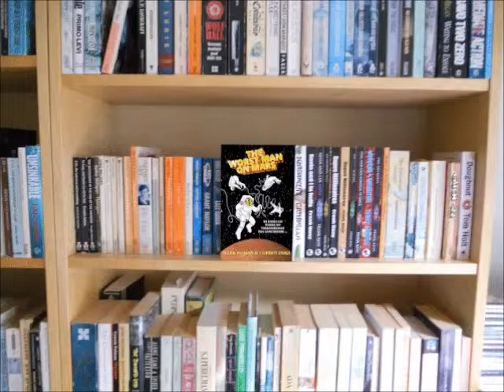The Worst Man on Mars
Book trailer for The Worst Man on Mars by Mark Roman & Corben Duke.

Featuring Karl Eckrocks - the King of the Robots - and his Path to Salvation.